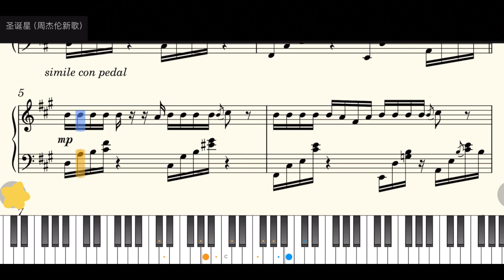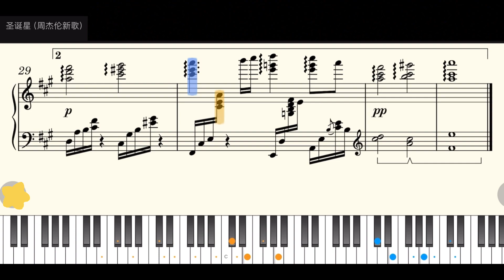聖誕🌟周杰倫新歌